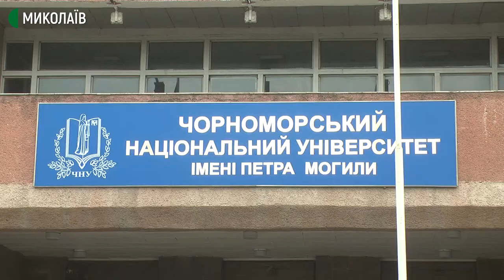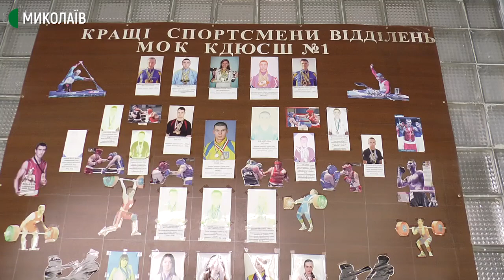Миколаївський палац спорту потребує ремонту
Пліснява на стінах, басейн, що не працює та дірявий дах. У такому стані зараз Миколаївський палац спорту, що у мікрорайоні Соляні. Чи ремонтуватимуть будівлю та хто це робитиме - дізнавалися кореспонденти «Суспільного».
Автори: Володимир Степанов, Олександр Гресь; оператор: Сергій Куропятник.